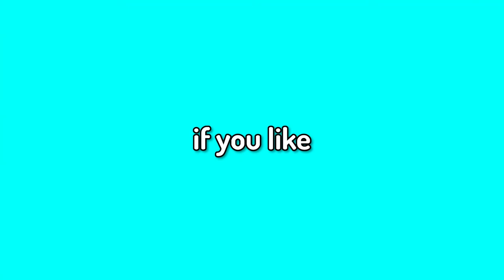Murata ULTIMATE In-Depth Guide & Combos | Demon Slayer Hinokami Chronicles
Demon Slayer Hinokami Chronicles Murata Combo Guide IS HERE. In this video, I will breakdown Murata's moveset, combos and tips and tricks so that you're murata is BROKEN!!

Intro - 0:00
Moveset Breakdown - 0:27
Skills Breakdown -  2:05
Game plan / Tricks and Tricks - 4:24
BnB + TOD Combos - 6:38
Best Assist for Murata - 7:43
Outro - 8:58

Essentials I use to create content.